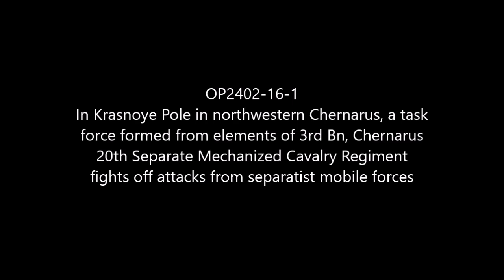Defense of Krasnoye Pole: Chernarus Defense Forces Defensive Combat Operations in NW Chernarus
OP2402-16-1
In Krasnoye Pole in northwestern Chernarus, an armored task force from 3rd Bn, Chernarus 20th Separate Mechanized Cavalry Regiment, defends against attacks by separatist mobile forces.

Mods used (Not a comprehensive list):

RHS GREF
CUP
TPW Mods
Project Opfor
Drongo's Command Enhancement
ASR AI3
Lambs Suppression
Russian Female Voice
Zephik Females
TGM Females
Bloodlust

Terrain: Northwest Chernarus

Why Chernarus?